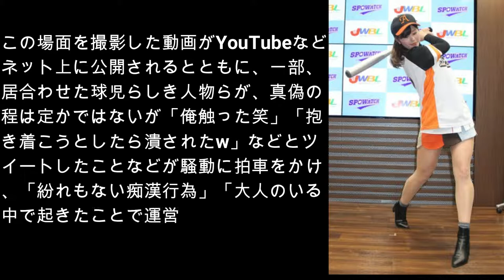稲村亜美が野球少年達に取り囲まれもみくちゃにされる！！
“神スイング”で知られるグラビアアイドル・稲村亜美が、中学生球児たちに取り囲まれもみくちゃになるというハプニングが発生し「一歩間違えば将棋倒しで危険な状況」などと物議を醸している。